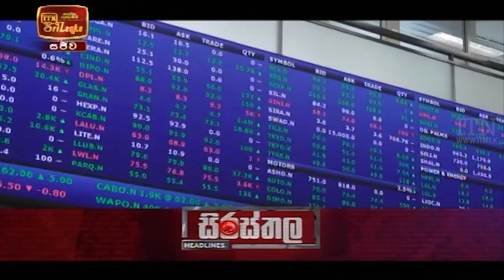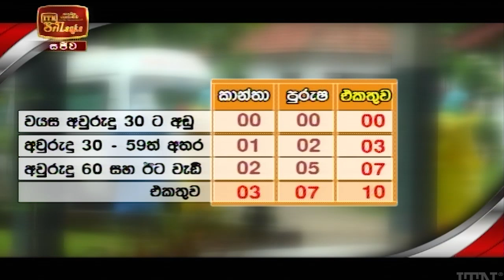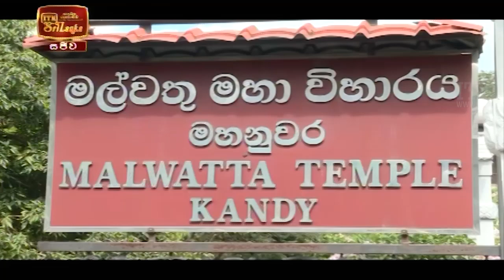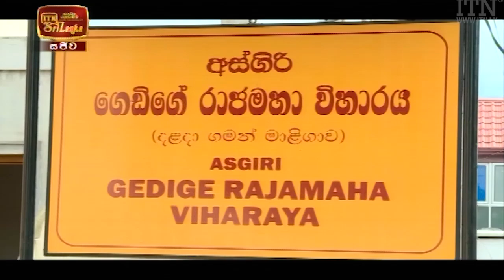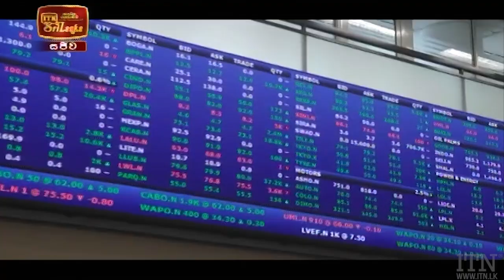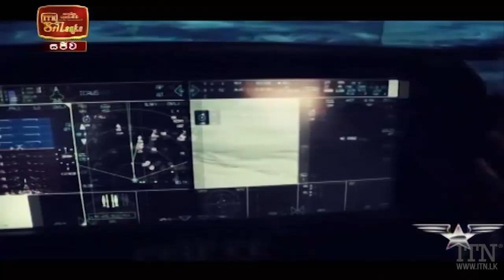ITN News 2022-01-05 | 10.00 PM